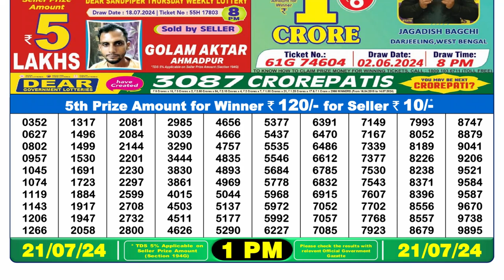✅Dear Lottery Sambad Live 1pm Result 21.07.24